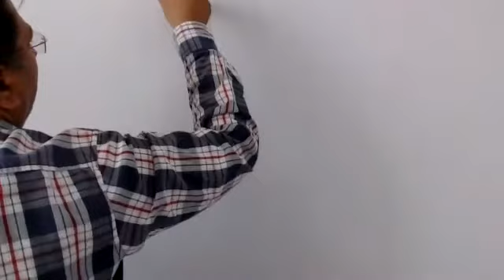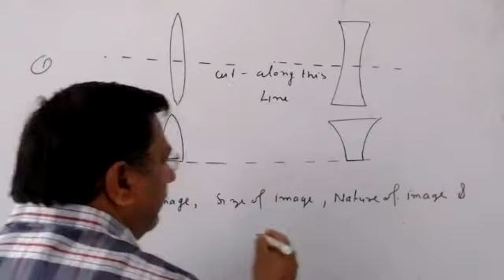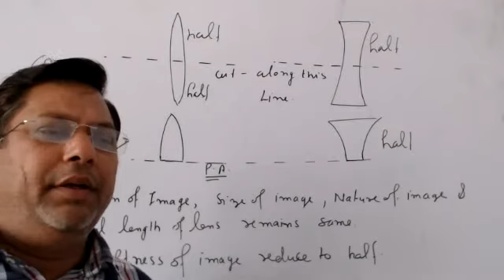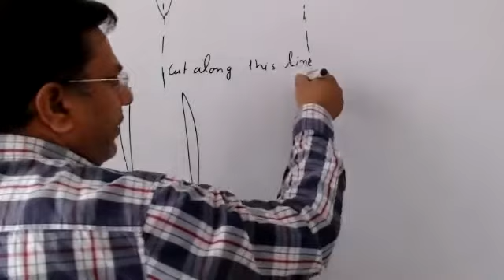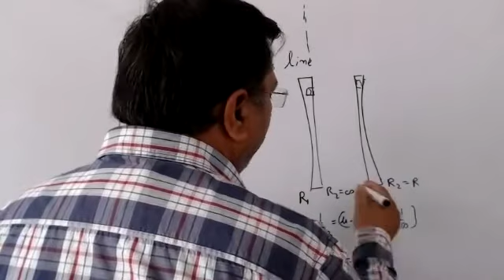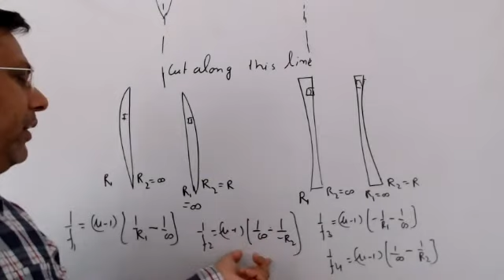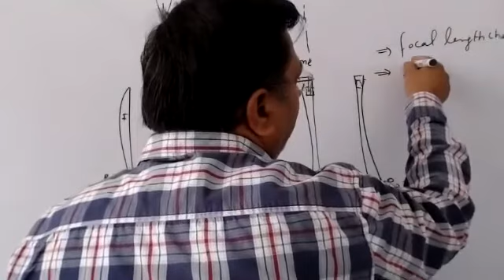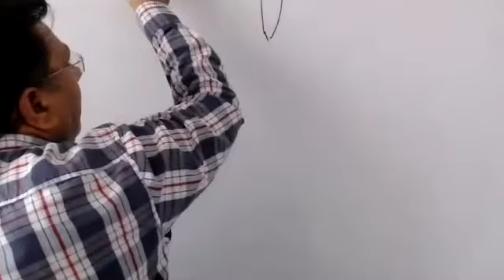Ray Optics Part 1